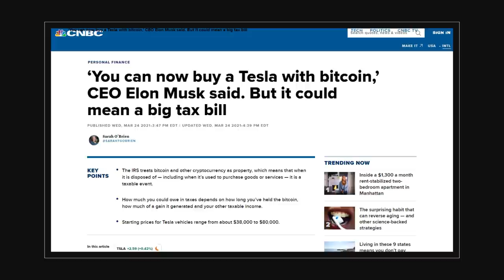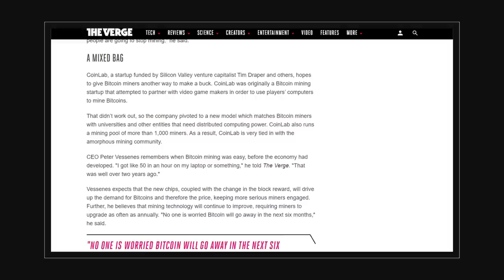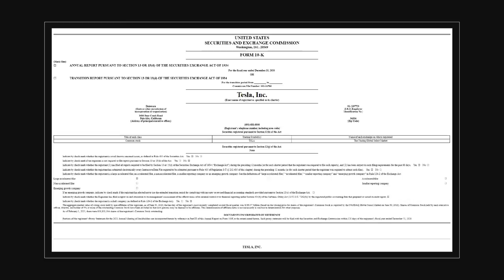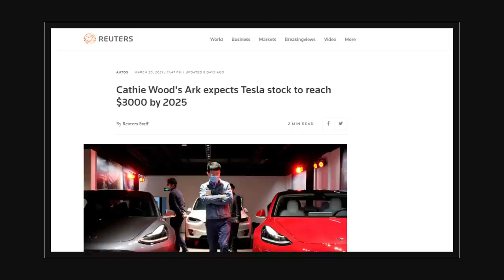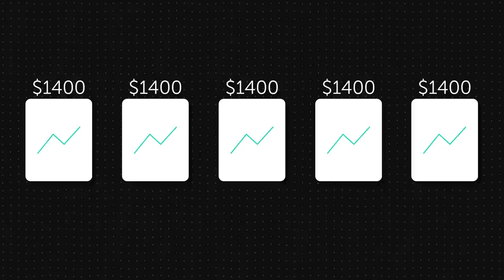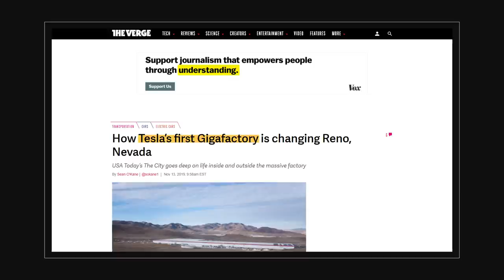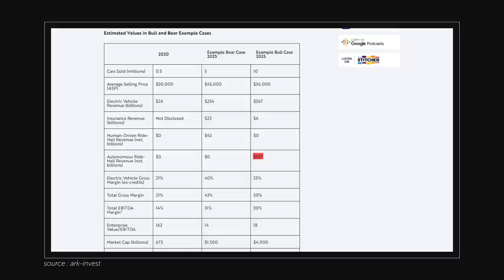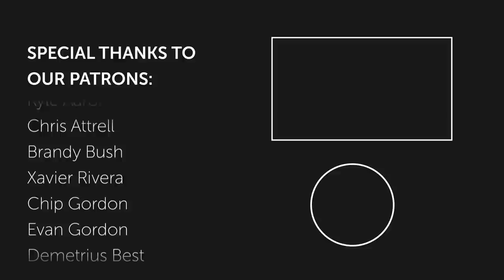Tesla Will Become World's Biggest Company!